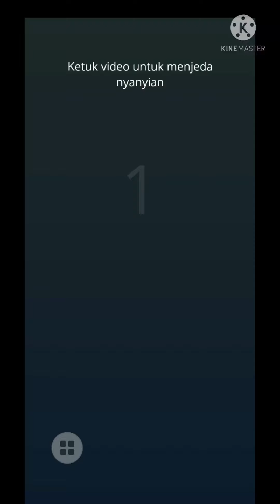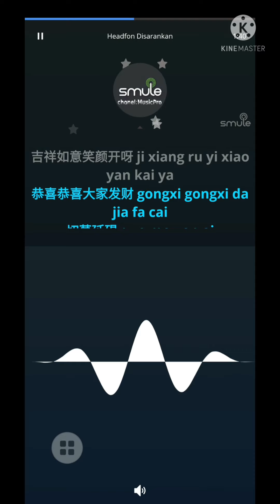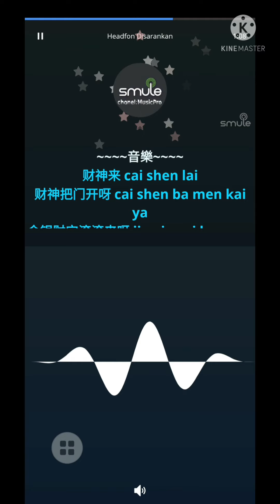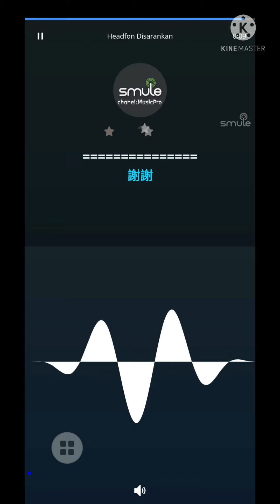Jing Nian Fa Da Cai_male